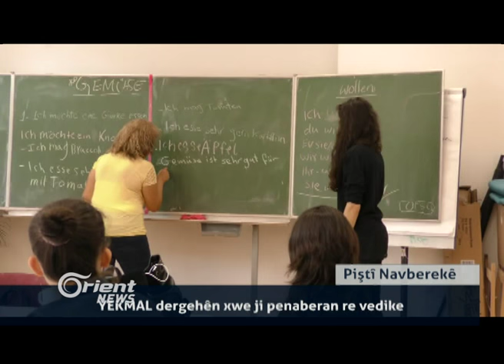Encûmena Cerablusê: Balafirên Tirkî bargehên me topbarandin